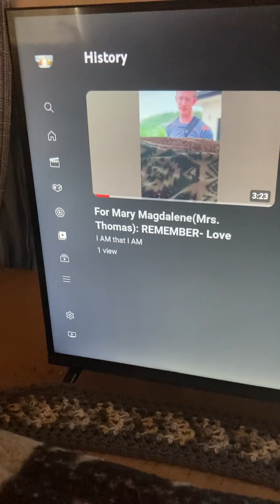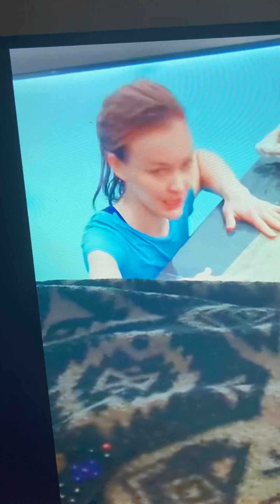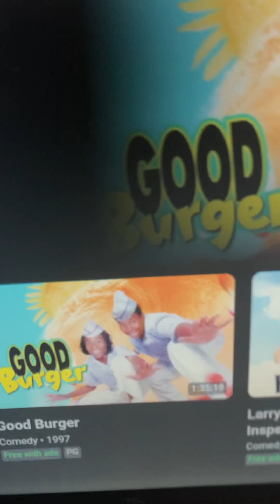For Mary Magdalene(Mrs. Thomas): REMEMBER- Love Covers a multitude of sins - Her Husband Jesus